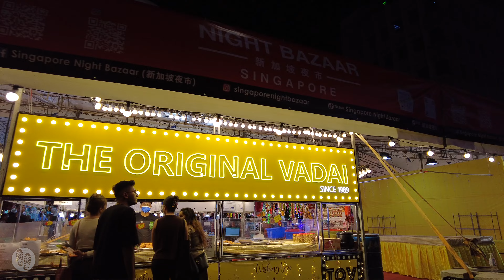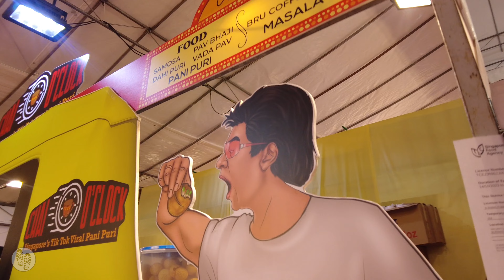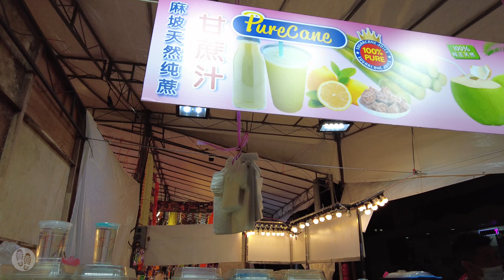Deepavali Night Bazaar 2023 | Little India Night Market | Singapore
The annual Little India Deepavali Night Market 2023 is back. Deepavali falls on November 12. Little India Light Up will be held till December 3.

When: October 14 to November 12, 2023
Location: Between Birch Road & Burmah Road in Little India
Nearest train station: Farrer Park MRT

Video recorded on October 19, 2023